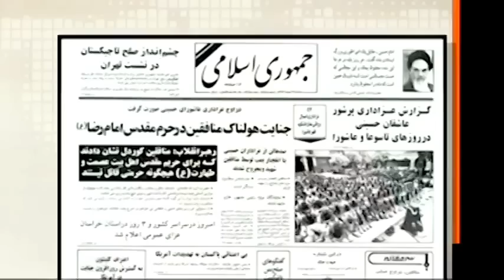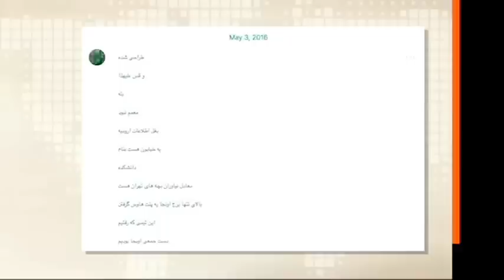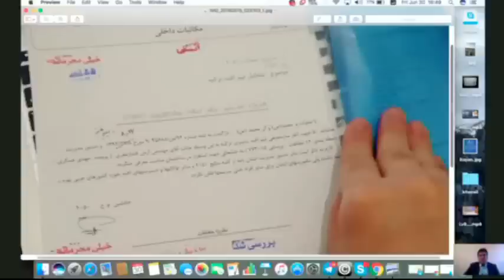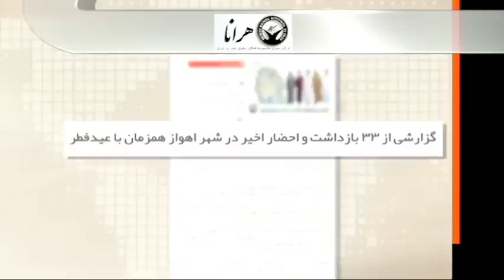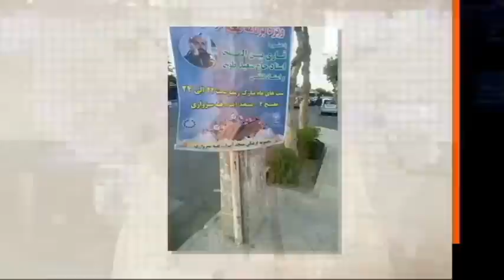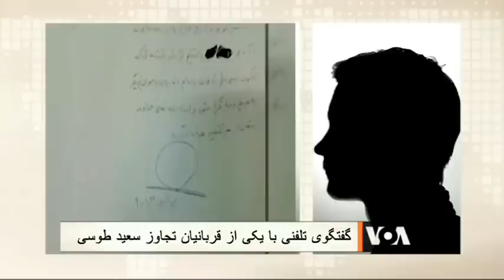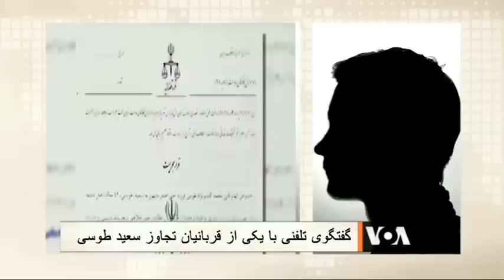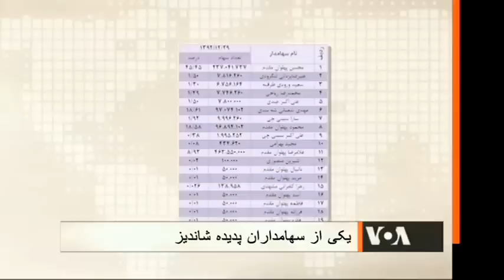VOA Persian, IRAN, صداي آمريکا ـ صفحه آخر « پروژۀ تهران ـ موشک‌پراني‌ »؛